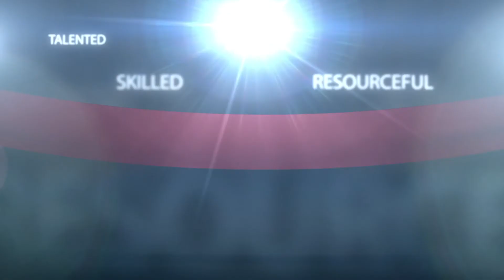Women Like Us with Linda Rendleman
For Linda Rendleman, Women Like Us had its beginnings not as a foundation, but as a life mission. That mission of empowering and coaching women expanded to a business membership organization, magazine, T.V. show, radio and ultimately, a foundation. However, her dreams were cut short with a cancer diagnosis, so she took that dream and put it in an imaginary jeweled box, placing it in the top of her closet.

Today, that box is fully open and thriving. The Women Like Us Center in Kenya, the non-profit she established, is now fully on its own as a Community Based Organization, or CBO, similar to a 501-C but in Africa. The foundation started here in the U.S. but is now focused mainly in Kenya. Linda can now devote her time mostly to her coaching for women facing their next chapter of life. In this article, we define three principles, especially for those looking to answer, “What’s next?” but also for most anyone facing life’s challenges. They are: discover a need, define your expertise and determine a plan.